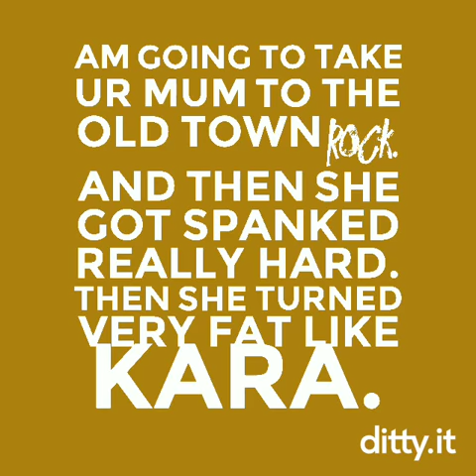Kora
Explosive dehria

This music wasn't made by me. I used ditty.it to create  this music.